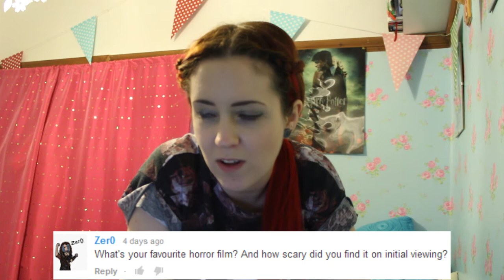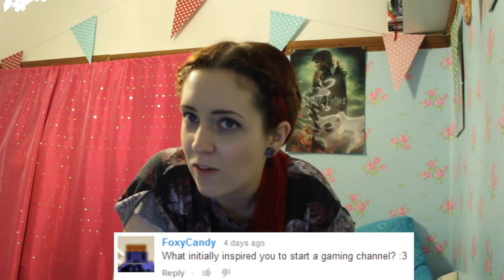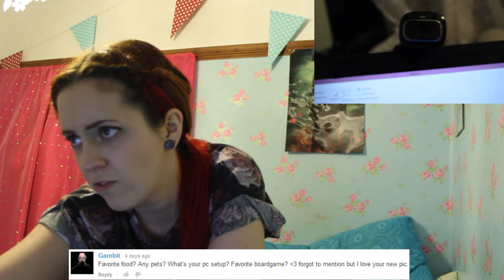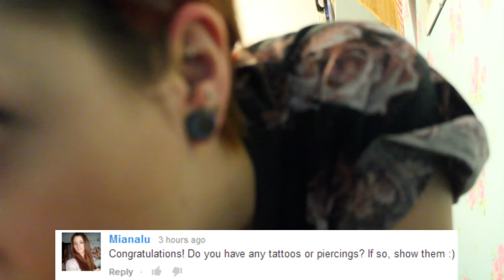SHARKBAIT SPILLS| Q&A